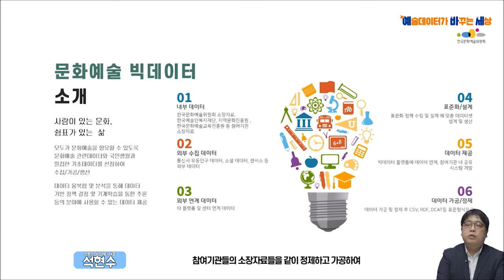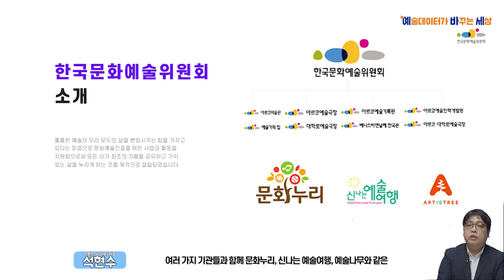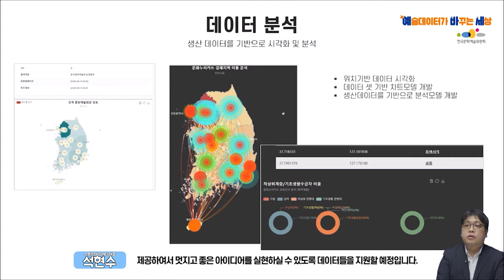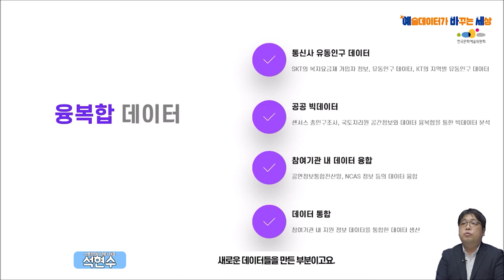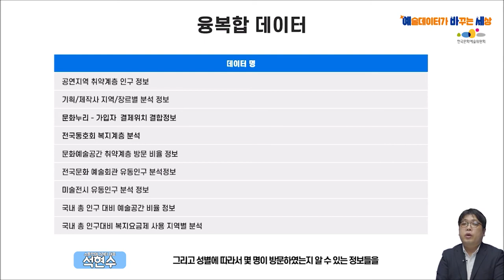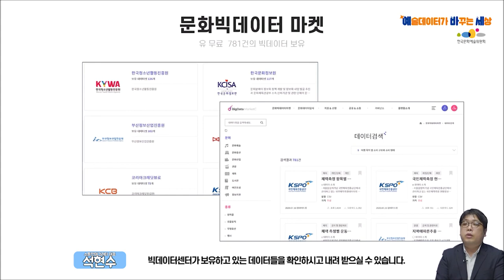[예술데이터가 바꾸는 세상] 문화예술 빅데이터 소개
- 강사 : 석현수 스톤인테그리티 대표
- 강의명 : 문화예술빅데이터 소개 및 주요 데이터 소개

문화예술분야 빅데이터로 세상을 변화시킬 여러분의 아이디어를 보여주세요!
참가접수 : 10/8(목)~10/25(일)

아울러 어떠한 경우라도 영리를 목적으로 이 영상의 전부 또는 그 일부를 무단으로 복제·배포하는 것을 금하고 있습니다.